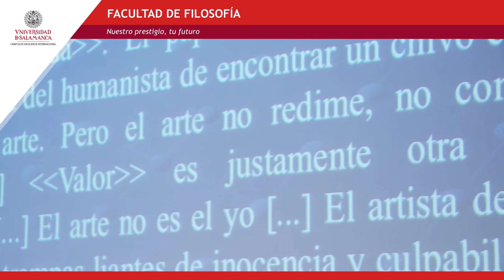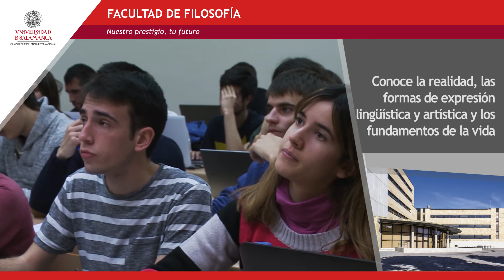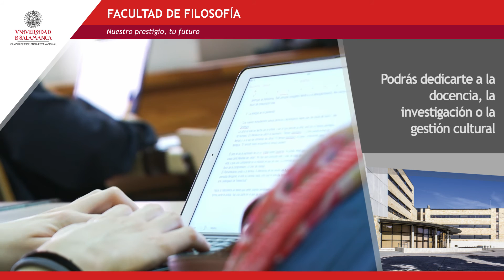Facultad de Filosofía